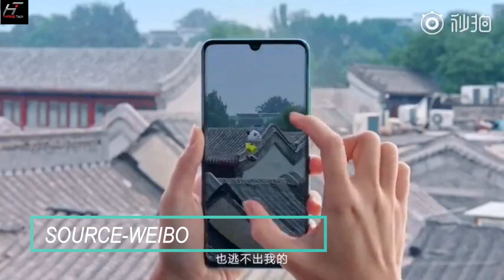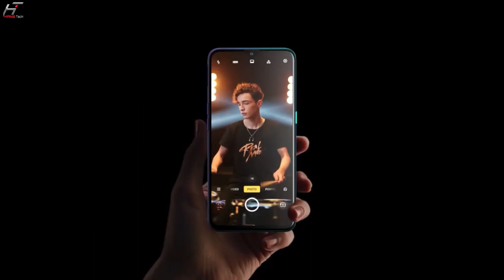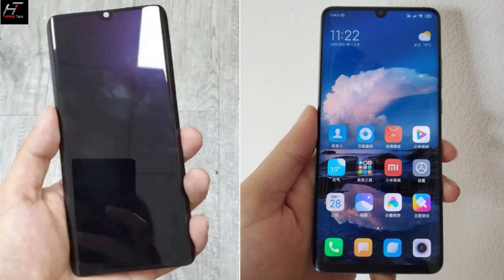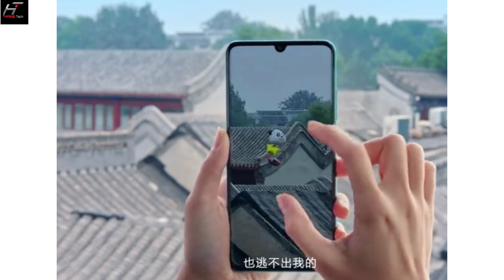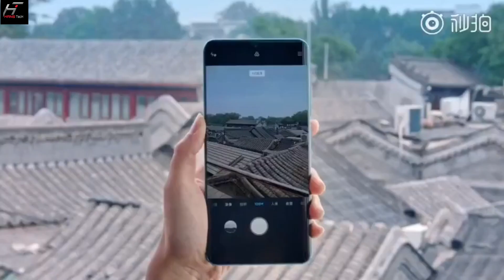Mi Note 10 Snapdragon 730G,108MP Penta Camera,,30W Fast Charging|Micc9 Pro Official Teaser Video